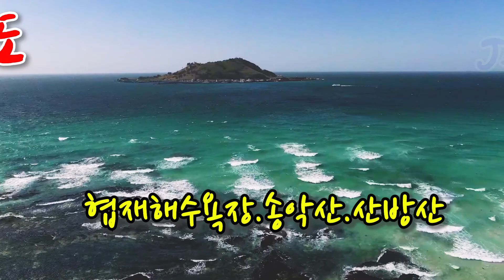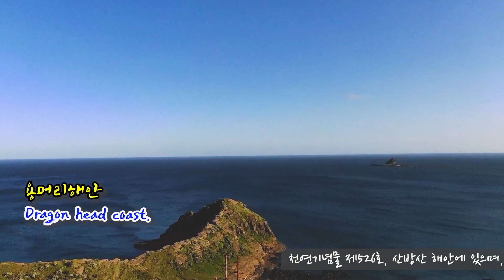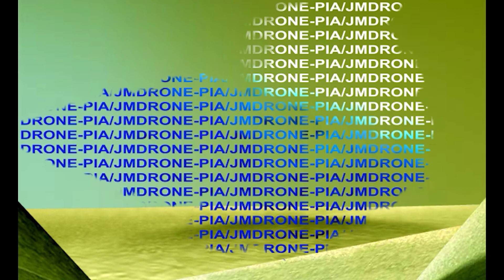(Drone-Pia/JM) 제주도 - 협재해수욕장,송악산,산방산/Jeju Island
COVID '19 이후로 온 세상은 오도 가도 못하는 자의 반 타의 반 쇄국 시대가  되었다. 자유를 갈망하는 여행자들은 해외여행을 대체하는 유일한 탈출구로 제주도를 찾고 있다.
20여 년 넘게 찾아가 본 제주이지만 이번엔 새로운 마음으로 비행기에 몸을 실었다.
제주도는 2021년 6월 현재 1일 국내 관광객이 이미 3만명을 넘어서서 공항이든 호텔이든 모든 관광지가 발디딜 틈이 없다.
하지만, 붐비는 제주공항을 벗어나면 제주 특유의 시원한 바람과 도시를 벗어난 자유로움이 순식간에 찾아드는 매력이 풍부한 관광지이다.

전통적인 제주도 관광코스는 일반적으로 제주공항에서 렌터카를 타고 제주도 서해안을 따라
애월-한림-협재해수욕장-모슬포-송악산-산방산-서귀포-표선해수욕장-섭지코지-성산일출봉-함덕해수욕장을 일주하는 코스이다.
이번에 드론이와 함께 가장 대중적인 코스를 따라 여행하고자 한다.
협재 앞바다는 서해에서 불어오는 강한 바람의 영향으로  거센 파도와 그리고 검은 현무암으로 더욱 거세 보인다.
이곳은 거센 파도를 즐기려는 전 세계 각국에서 몰려드는 써퍼들의 천국이기도 하다.
협재해수욕장을 보아야 제주도에 드디어 왔다는 현실감이 들 정도로 느낌이 확실한 전형적인 제주도만의 풍광이 가득한 장소이다.
협재를 지나 제주 남부 진입로에 위치한 송악산은 제주도 10대 절경 중에 최고 5위 안에 드는 아름다운 경치를 보여준다.
제주도에는 크고 작은 360여 개의 오름이 있다. 그 중에 송악산은 높이 304m 둘레 3,155m의 소리가 소리쳐 운다고 하여 송악이라 불리었다.
이곳에선 마라도로 가는 선착장이 있고 주변 기암절벽과 멀리 보이는 산방산과 서귀포항이 비경인 포토존이기도 하다.

송악산 앞에 보이는 형제섬은 현재 '도시**', '정글**' 등의 TV 프로그램에서 갯벌낚시와 자연탐방으로 유명한 장소가 되어있다.
형제섬은 산방산 바로 앞에서 내려다보이는 무인도로, 사계리 포구에서 남쪽으로 1,5km 떨어진 지점에 위치하며, 크고 작은 섬이 마치 형제처럼 마주하며 떠 있다. 길고 큰 섬을 본섬, 작은 섬은 옷섬이라 부른다.
산방산은 독특한 외형과 바로 앞 용머리 해안이 과거 네덜란드 하멜이 상륙했던 곳이라 하여 역사적으로 의미가 있는 장소에 함께 위치하고 있어서
많은 관광객들의 발길이 끊이지 않는 장소이다.
보문사는 제주특별자치도 서귀포시 안덕면 사계리 산방산 입구에 있는 사찰이다. 1964년 김대현 스님이 약 16m²(5평) 남짓한 슬레이트 건물에 법당을 만들면서 창건하였다.

제주도가 형성되었을 시기에 생성된 산방산은 높이 395m로 원래 한라산 정상이었던 것이 뽑혀 산방산이 되었고 그 뽑힌 자리가 백록담이라는 전설이 있으며
실제로도 분화구가 없고 풍화작용에 의한 침식으로 아름다움을 자랑한다. 산방산 암벽 식물지대는 천연기념물 386호로 지정되어 있다.
산방산을 돌아서 본격적으로 남부 제주도 여행 길로 들어가 보기로 한다.

Since COVID '19, the whole world has become isolated world. Domestic travelers longing for freedom are looking to Jeju Island as the only alternative to overseas travel.
I have been to Jeju for over 20 years, but this time I boarded the plane with a new heart.
Jeju Island has already exceeded 30,000 domestic tourists  a day as of June 1, 2021, so there is no room for all tourist attractions, whether airports or hotels.
However, once you get away from the crowded Jeju Airport, it is a tourist attraction rich in charm, where you can find the cool breeze unique to Jeju and freedom from the city in an instant.

The traditional Jeju island tour course is usually along the west coast of Jeju Island by renting a car at Jeju International Airport.
Aewol - Hallim - Hyeopjae Beach - Moseulpo - Songaksan - Sanbangsan - Seogwipo - Pyoseon Beach - Seopjikoji - Seongsan Ilchulbong - Hamdeok Beach.
This time, I would like to travel along the most popular course with Drone.
The sea off Hyeopjae looks stronger with strong waves and black basalt from the strong wind blowing from the West Sea.
It is also a paradise for surfers from all over the world who want to enjoy the strong waves.
It is a place full of typical Jeju-do scenery that is certain to the point where you can feel that you have finally arrived on Jeju Island only when you see Hyeopjae Beach.
Songaksan Mountain, located on the driveway to the southern part of Jeju past Hyeopjae, shows a beautiful view that ranks in the top 5 among the top 10 scenic spots in Jeju.
There are about 360 oreums in Jeju Island, large and small. Among them, Mt. Songak was called Songak because it had a 304m high and 3,155m circumference.
Here, there is a marina to Marado, and it is also a photo zone where the surrounding strange rocky cliffs, Sanbangsan Mountain and Seogwipo Port are unexplored.

Brother Island, seen in front of Songaksan Mountain, is now a famous place for tidal flat fishing and nature exploration in TV programs such as 'City**' and 'Jungle**'.
Hyeongje(brother) island is an uninhabited island overlooking Sanbangsan Mountain, located 1,5km south of Sagye-ri Port, and large and small islands are floating facing each other like brothers. The long and large island is called the main island, and the small island is called Otseom.
Sanbangsan Mountain is located in a historically significant place because of its unique appearance and Yongmeori(dragon head) Coast in front of it, where Hamel of the Netherlands landed in the past(in Joseon dynasty).
It is a place that attracts many tourists.
Bomunsa Temple is located at the entrance of Sanbangsan Mountain in Sagye-ri, Andeok-myeon, Seogwipo-si, Jeju-do. It was founded in 1964 by monk Dae-hyeon Kim, making a hall in a slate building measuring about 16 m² (5 pyeong).

Sanbangsan Mountain, which was created when Jeju Island was formed, is 395m high.
In fact, there is no crater, and it boasts beauty due to erosion caused by weathering. The Sanbangsan rock wall plant area is designated as Natural Monument No. 386.
After going around Mt. Sanbang, I decided to go on a trip to southern Jeju Island in earnest.